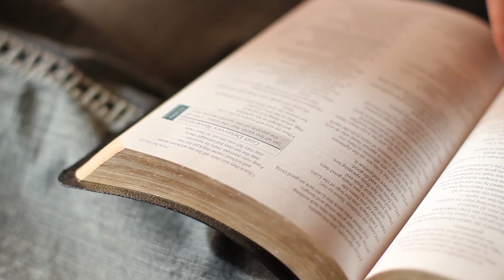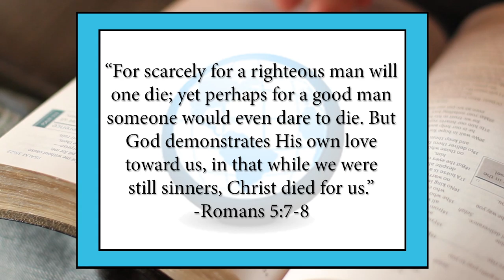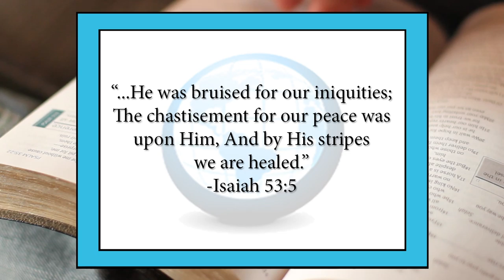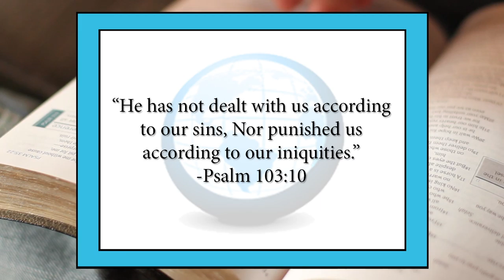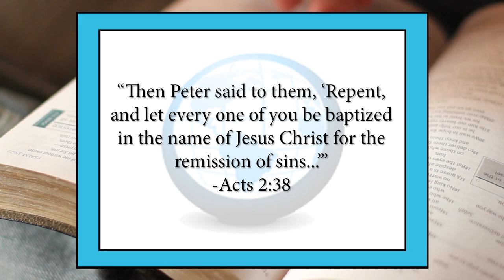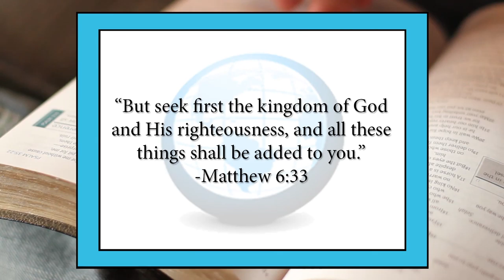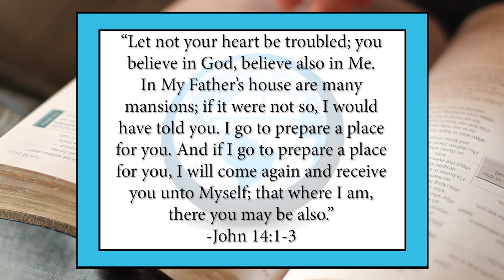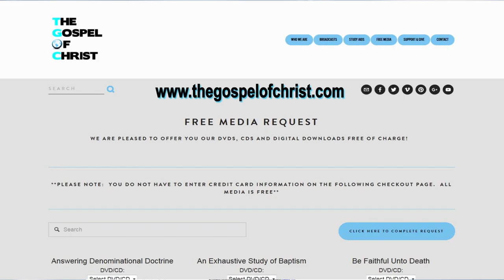His Awesome Love - Awesome God - The Gospel of Christ - AG3